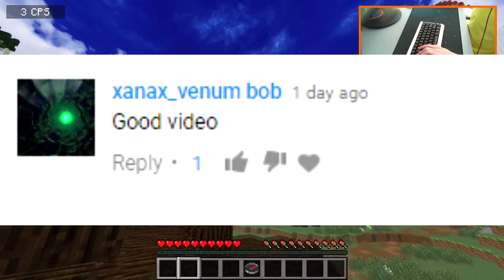TRAPPING FULL GOD SETS IN 2 HIGH BASE + KEYBOARD AND MOUSE CAM TRAPPING - ARCHON FACTIONS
Server: play.thearchon.net